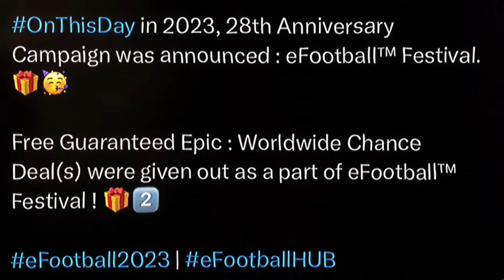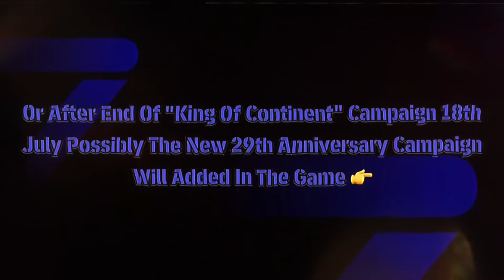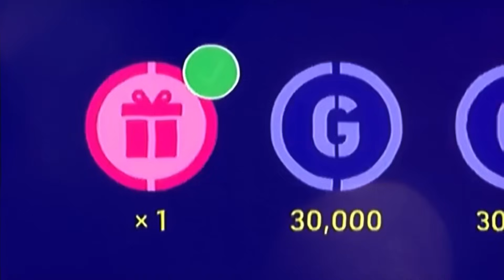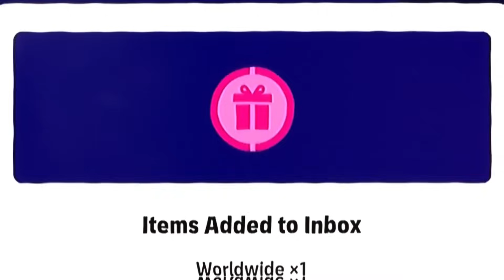eFootball™ 2024 Mobile 29th Anniversary Campaign Update 😍🔥Official Release Date, Free Epic Worldwide